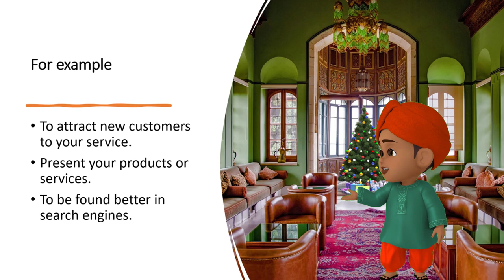Why should you use animated videos for your marketing?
Why should you use animated videos for your marketing? There are thousands of reasons for this question. Here are the most important reasons at a glance how an animated video can help you. For example:

- To attract new customers to your service
 - to introduce your products or service
 - to be better found in search engines
- to present the customer benefit clearly and easily
 - to give potential customers an insight into your range of services
 - to increase sales at a product launch,
- to make your company visible to a wider audience.

You may still be thinking: Do I need an animated video for my business? " The answer is simple - yes!
+++ About Kirstin Hartmann In 2014, Kirstin Hartmann discovered her passion for the production of digital learning media.